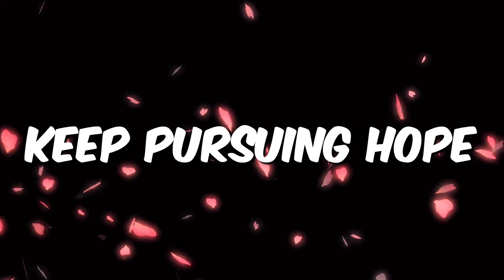To: Cami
Produced by: Digital Seraphim Media